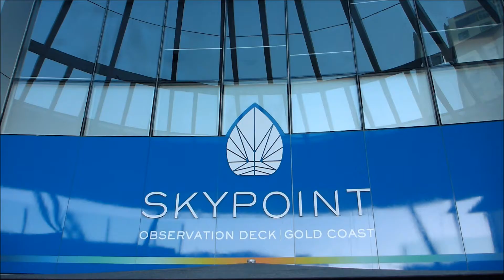Gold Coast Skypoint~最高點看黄金海岸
Gold Coast澳洲之旅
Gold Coast Surfer Paradise